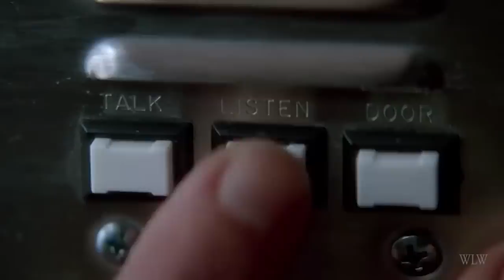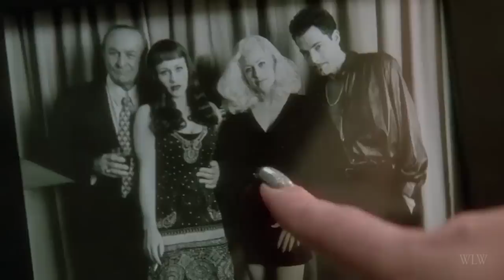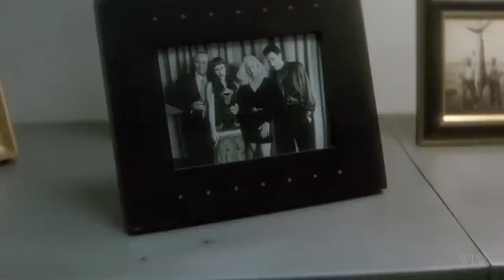Lost Highway, Tulpas, and Twin Peaks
This video contains **SPOILERS** on all things Twin Peaks as well as Lost Highway.

Some quick thoughts on Lost Highway (1997) in the context of the triumphant return of Twin Peaks (2017).

And if you're looking for cool articles about Twin Peaks and other damn fine television programs, movies, and more - check out 25 Years Later.